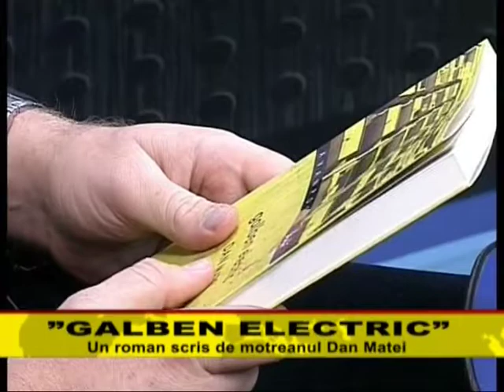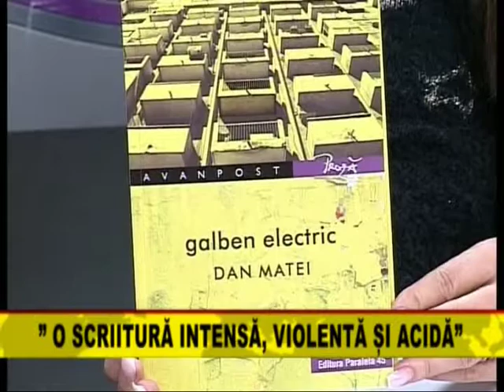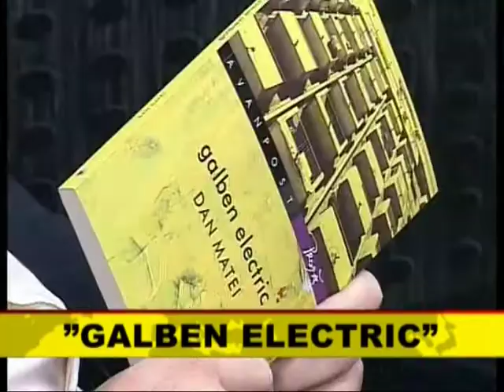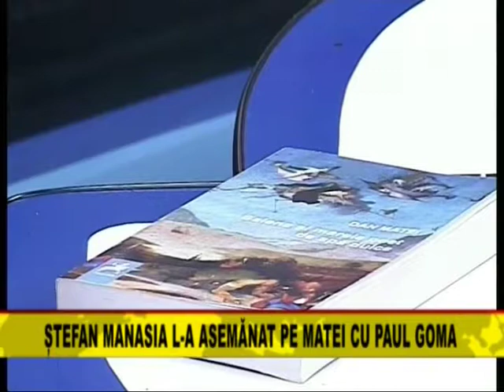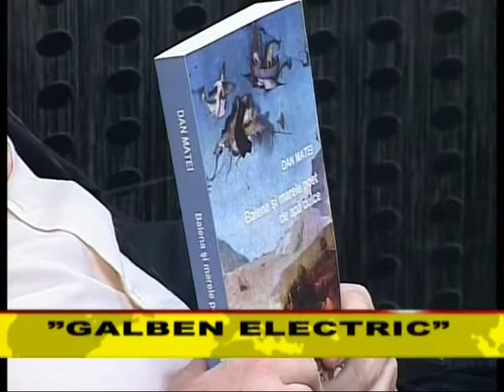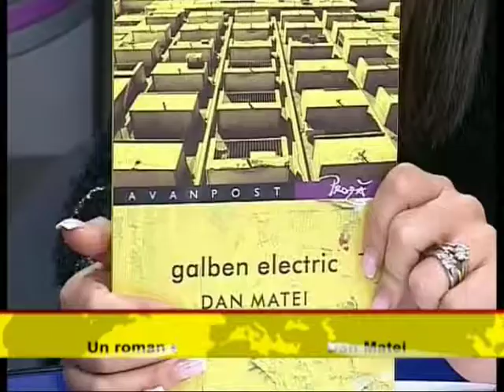GORJ OBIECTIV 22 11